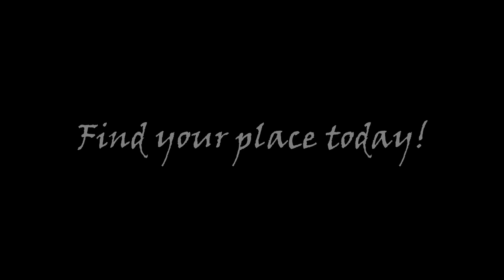Divergent commercial, (for real this time)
Seb edited everything in 20 minutes while writing coordinates because he forgot he was supposed to.